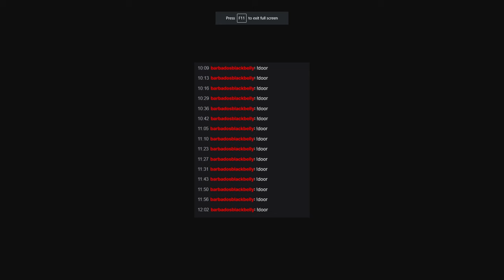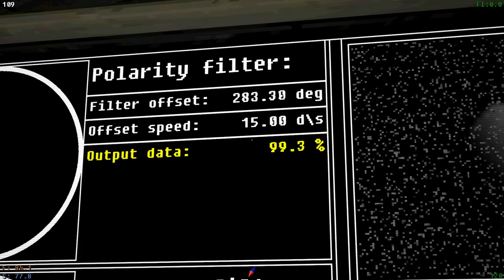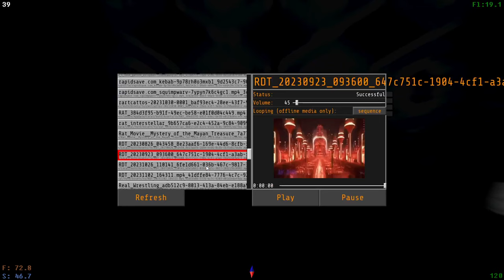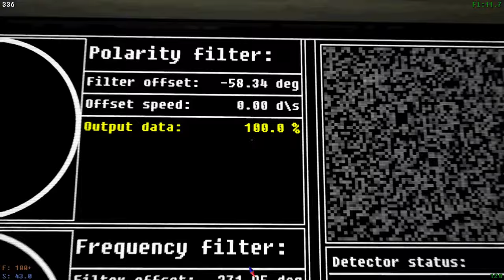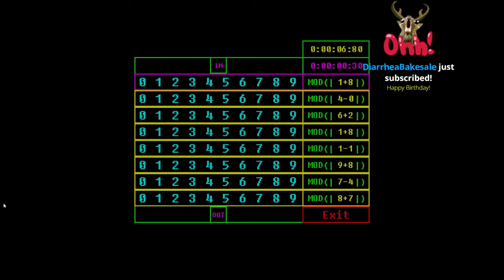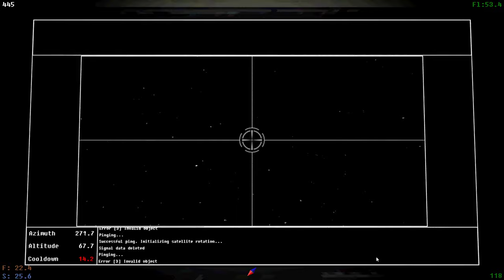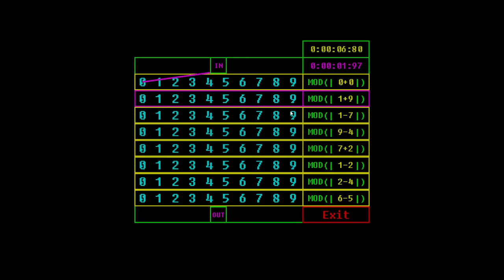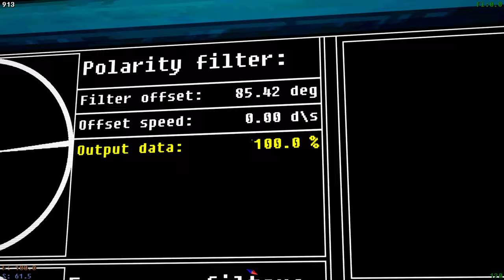21/03/2024 - Voices of the Void - laboratory manager